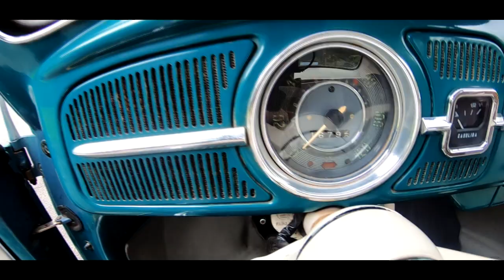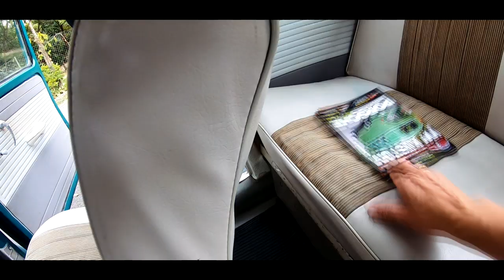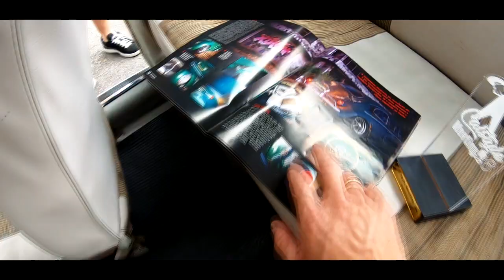VW FUSCA 1965 PATINA STYLE DE SE AJOELHAR - RATO SIM x PORCO NÂO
Mais uma caranga animal no canal... Desta vez uma VW FUSCA 1965 verde amazonas PATINA STYLE de para o role, carro totalmente integro com suas caraterísticas originais recebeu um jogo de rodas SULAFRICANAS e suspensão rebaixada que deixou o 65 MARAVILHOSO.

CSL CROMAÇÃO
R. Pinhalzinho, 195 - Chácara Califórnia, São Paulo
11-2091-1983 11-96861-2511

FF EMBREAGENS
i
STREET CUSTOM CULTURE
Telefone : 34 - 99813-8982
Rua Grécia 726
Uberlândia MG

Imagens/Edição: Marco Botelho